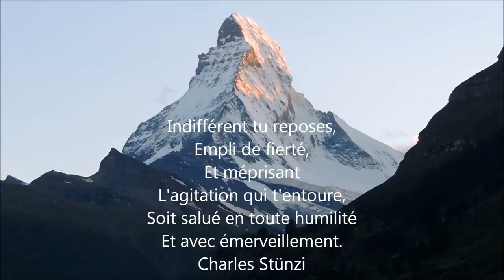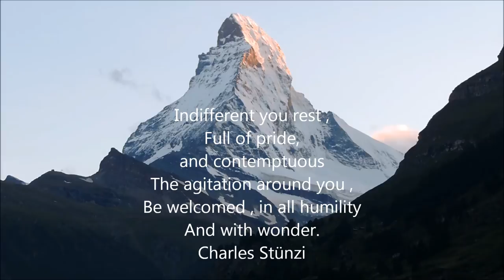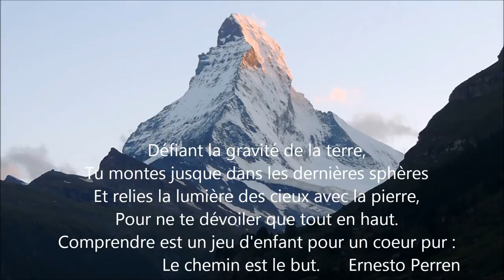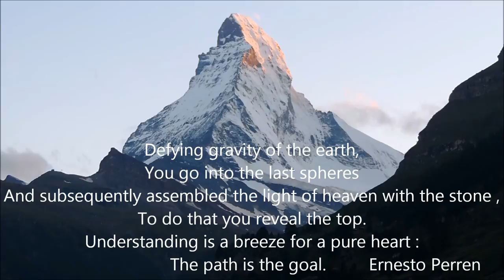RELAXATION NATURE CALM MUSIC SCENES HD The Matterhorn Cervin 2014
1H de relaxation nature avec le Mont Cervin Matterhorn 4478m en Suisse.
Prendre le temps d'admirer la beauté de la nature en contemplant le spectacle impressionnant et grandiose qu'offre le Mont Cervin avec ses levers et couchers de soleil.
Laisser son esprit vagabonder au gré des nuages en écoutant des mélodieuses musiques pour se relaxer et rêver.
Ecran large HD 1920 x 1800 Pixels.
1H relaxation nature with the Matterhorn 4478m Matterhorn in Switzerland.
Take time to admire the beauty of nature contemplating the impressive and grand spectacle of the Matterhorn with sunrises and sunsets.
Let his mind wander at the discretion of the clouds by listening to melodious music to relax and dream.
Widescreen HD 1920 x 1800 Pixels.